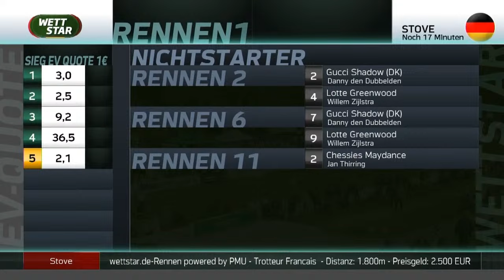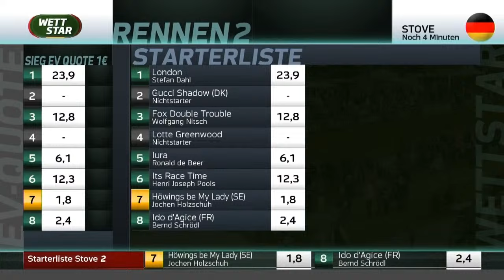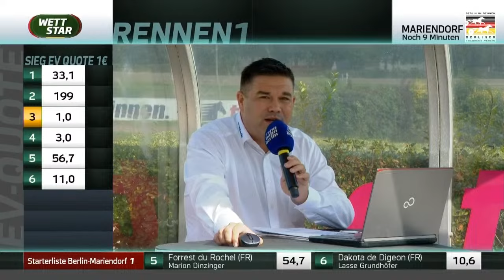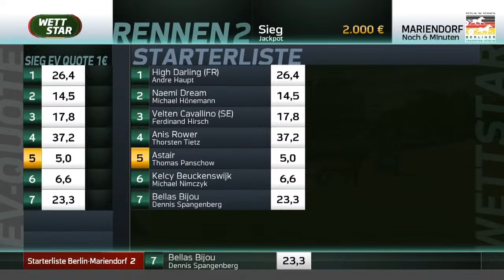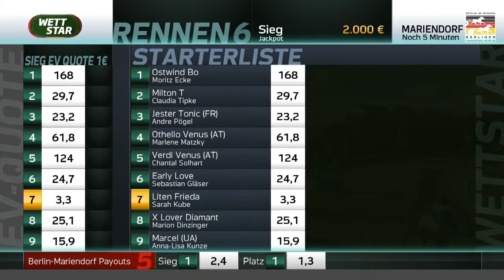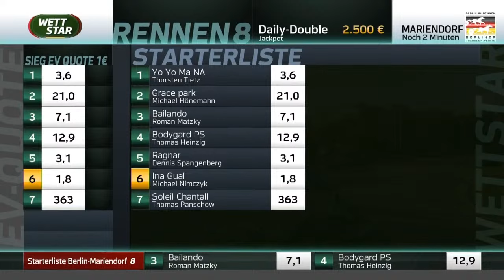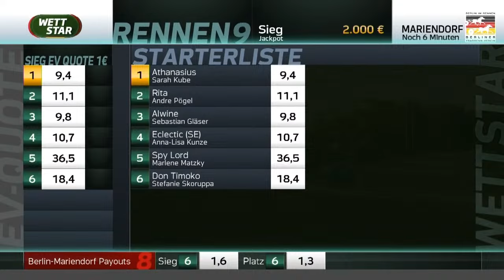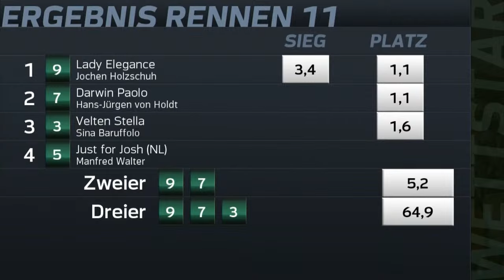149. Stover Rennen 2023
🏇 Willkommen zum 149. Stover Rennen! 🏇

Sie sind live dabei, wenn Spannung und Pferdeleidenschaft aufeinandertreffen! Erleben Sie mit uns jedes Rennen und jeden unvergesslichen Moment.

🗣 Machen Sie mit:
Teilen Sie Ihre Meinungen und Fragen im Chat! Wir freuen uns auf den Austausch mit Ihnen während dieser faszinierenden Veranstaltung.

Viel Spaß beim Mitfiebern!